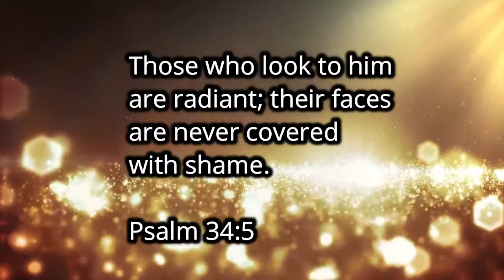Daily Word 06 JAN 2020